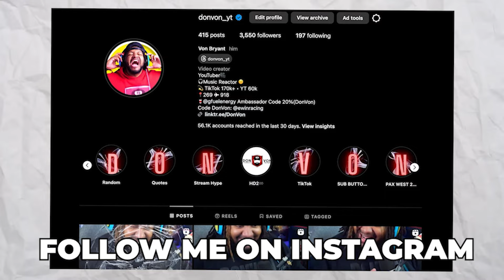SHADY IS GON SAY WHAT HE GON SAY!! EMINEM - HABITS (REACTION)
Welcome to my reaction to two powerful tracks by Eminem: "Habits" featuring White Gold and "Trouble"! These songs showcase Eminem's lyrical genius and captivating storytelling. Watch as I dive into the music, lyrics, and overall vibe of both tracks. Share your thoughts on "Habits" and "Trouble" in the comments below!